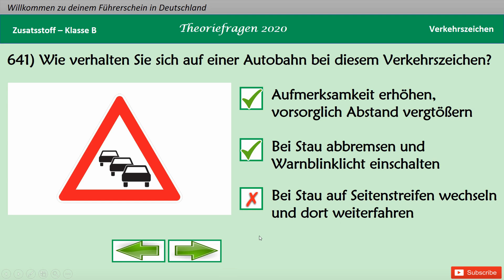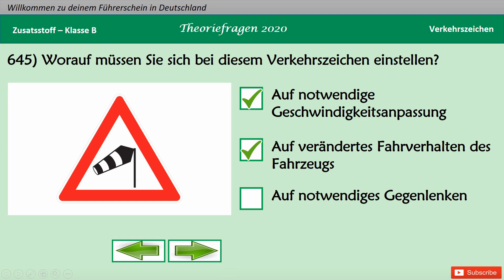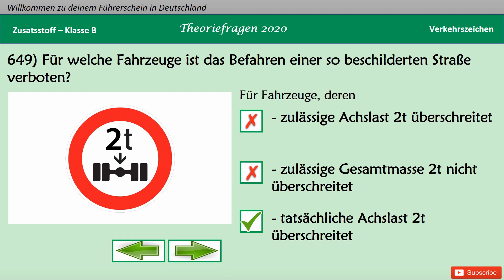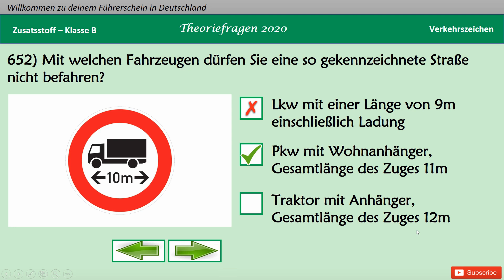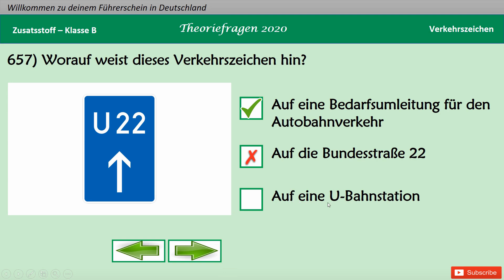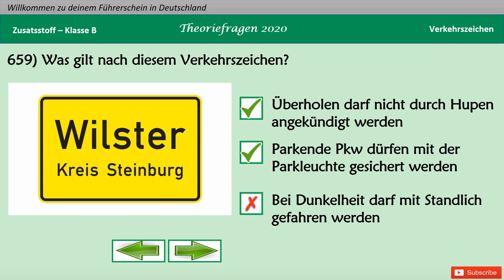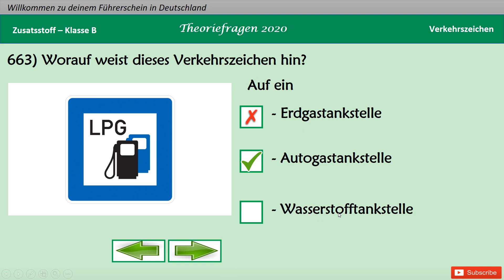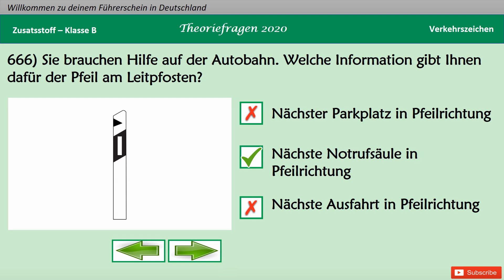Führerschein Fragen سوالات گواهینامه آلمانی 641 تا 666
سلام دوستای عزیز.
توی این ویدئو 26 تا سوال از قسمت تابلوهارو براتون ترجمه میکنم.
ویدئو رو تا آخر با دقت ببینید و سوالات رو تمرین کنید.
در صورت وجود هرگونه سوالی در مورد این سوالات حتما کامنت بزارید.
برای حمایت از من حتما ویدئو رو لایک کنید، کانال رو سابسکرایب کرده و به دوستاتون معرفی کنید.